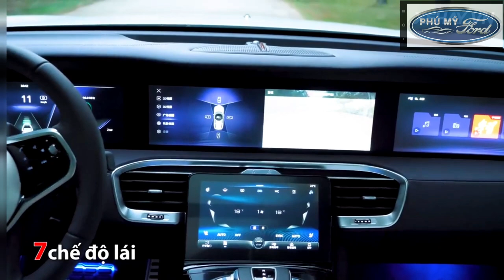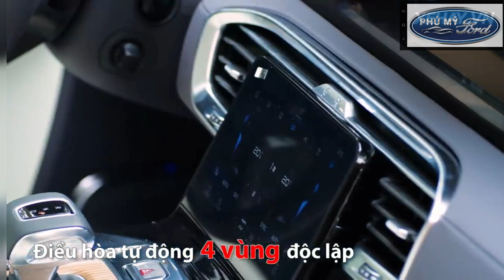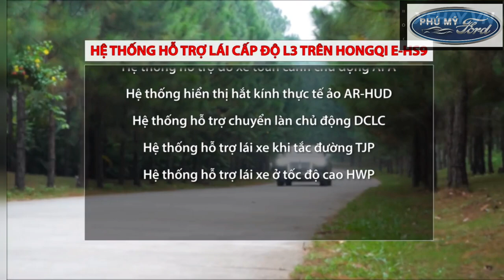Siêu Xe Trung Quốc SUV Hồng Kỳ E-HS9 Đẹp Như Rolls Royce Hơn 500 Mã Lực